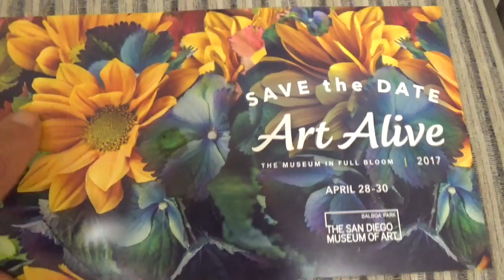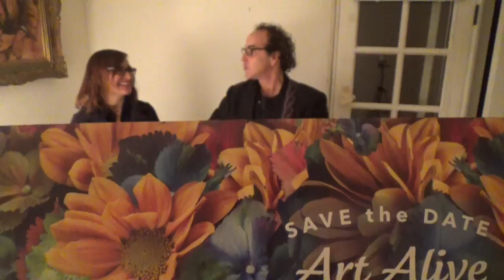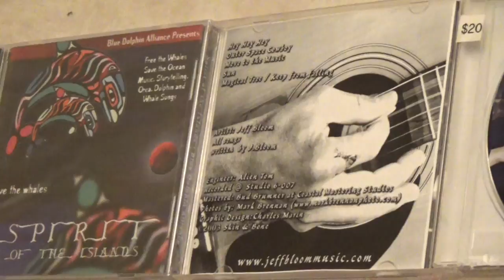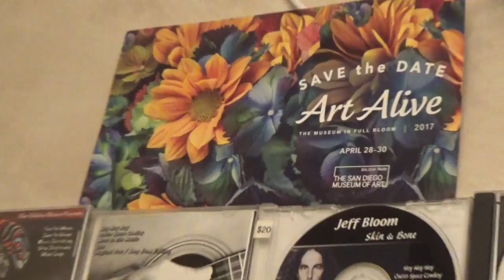Blossom & Bloom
Introducing Blossom & Bloom, Sandra Herrera & Jeff Bloom. Performing in the sun room of the house on Saturday January 14, 2017. Check Jeff & Sandra out at the Bloom Bash at Art Alive thru April 28-30, 2017 at the Museum of Art in Balboa Park, San Diego, CA. Along with many other talented performers.